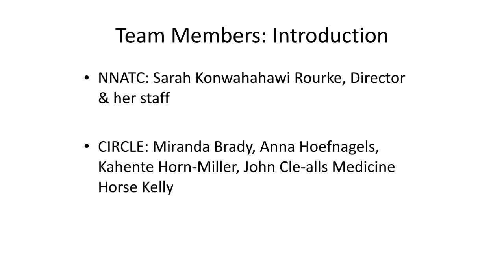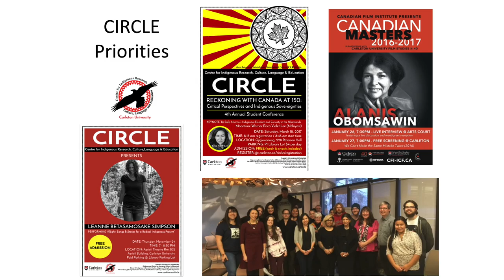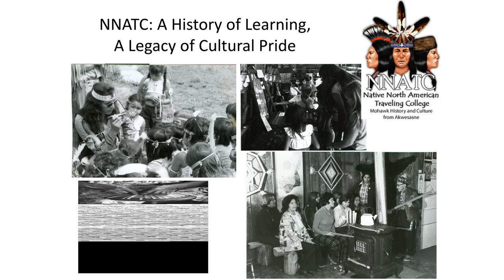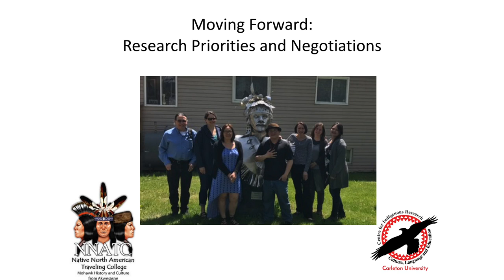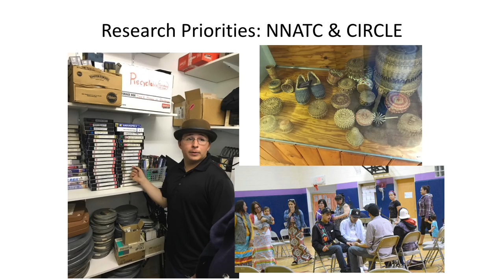CUIERIP 2017 Wed Panel Presentations Part 1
Partnership Models
Ethics Workshop
Part 1